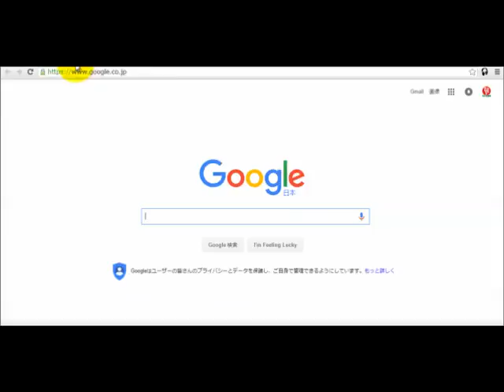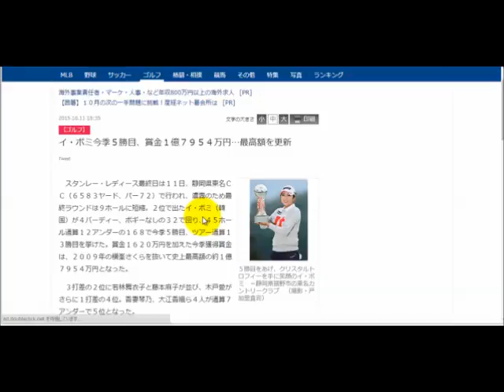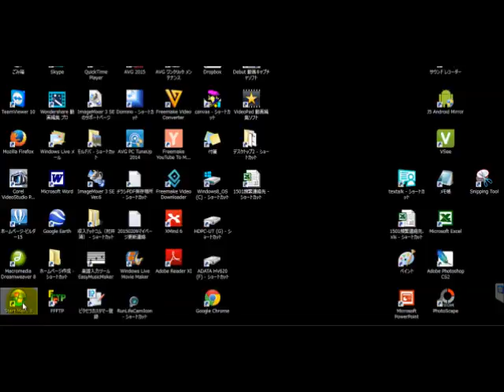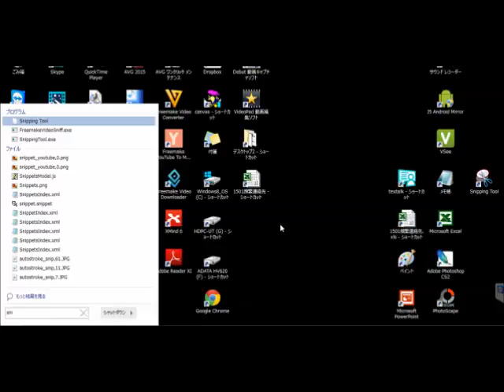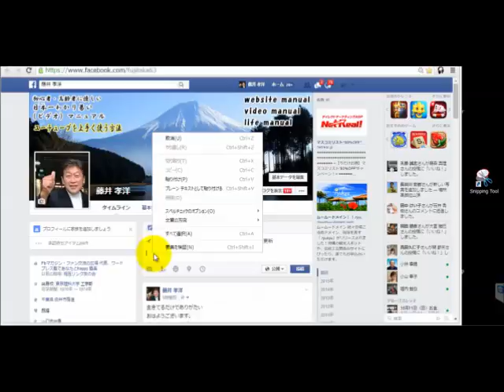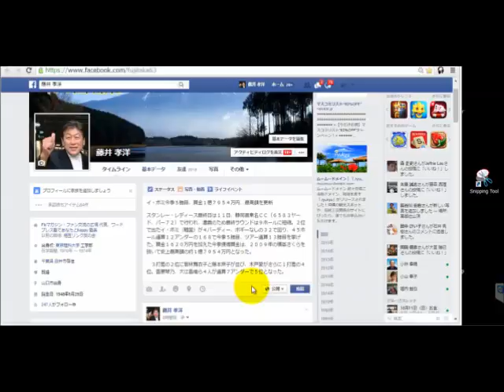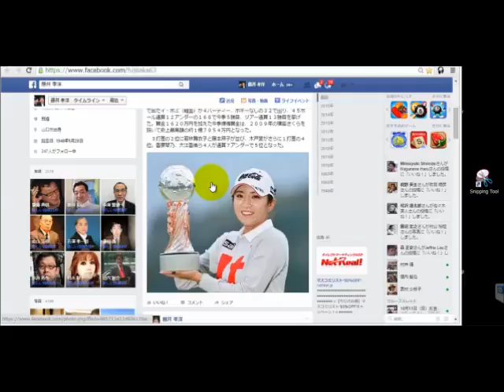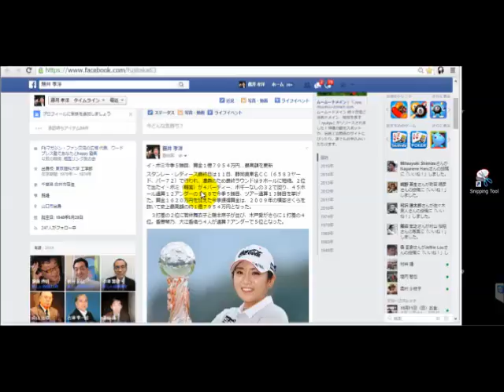フェイスブックマガジン第26号 フェイスブックの記事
フェイスブックマガジン,第26号,フェイスブックの記事,
JbCtoLGpiCAPJ85VcmmumQ,UCJbCtoLGpiCAPJ85VcmmumQ